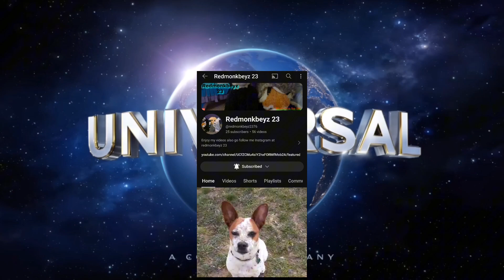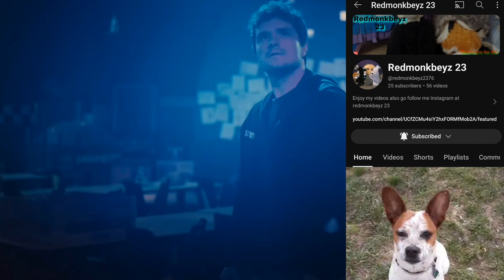Was The Fnaf Movie Good Or Bad? (Ft. Redmonkbeyz 23)